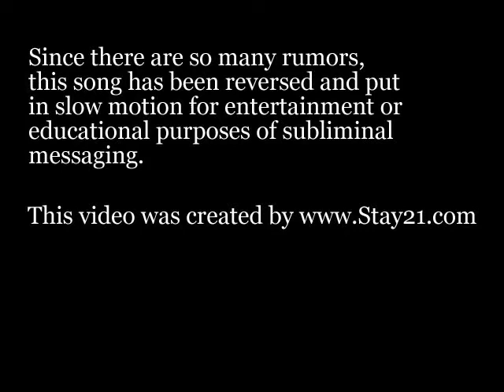jennifer lopez, pitbull-on the floor